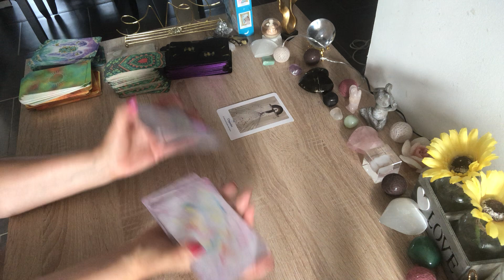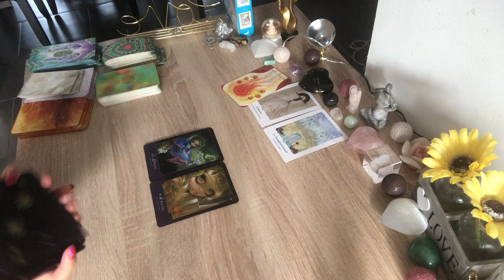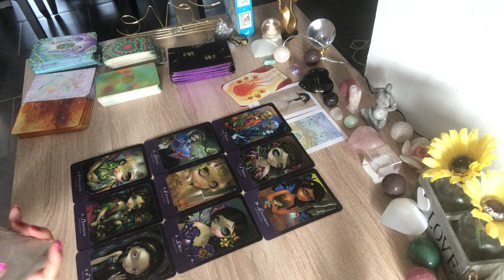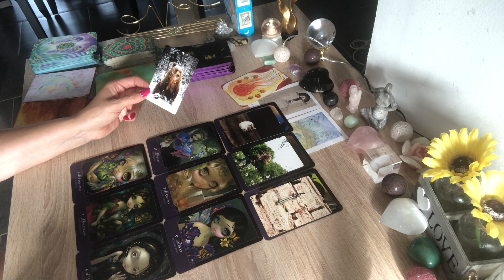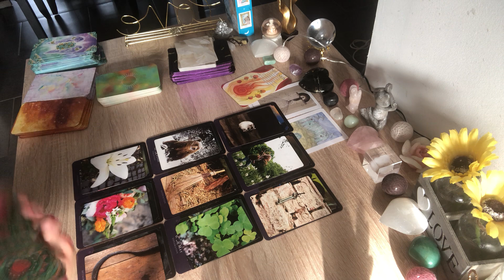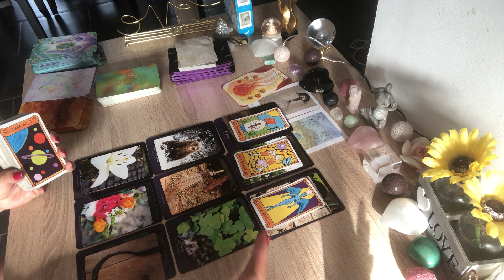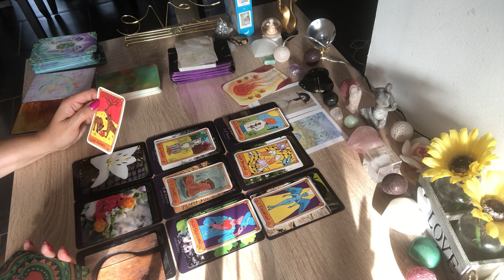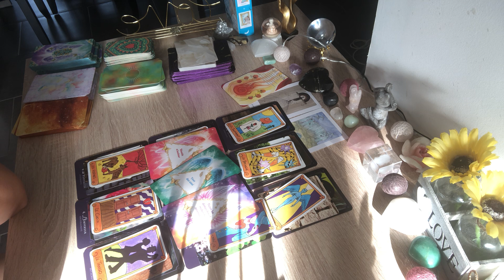SCORPION OCTOBRE 2023 « amour, bonheur et réussite »💕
Voici votre guidance pour votre signe astrologique scorpion pour le mois de octobre #2023
c'est une Guidance pour vous éclairer en , sentimental , professionnel , amour , relationnel et spirituel qui concerne également votre signe ascendant et lunaire.
🌞GUIDANCE GÊNERALE et SENTIMENTALES septembre 2023 🌺Voici pour l ‘année 2023: La playlist des 12 signes astrologiques: Général, professionnelle

à bientôt .
Patty 🌺